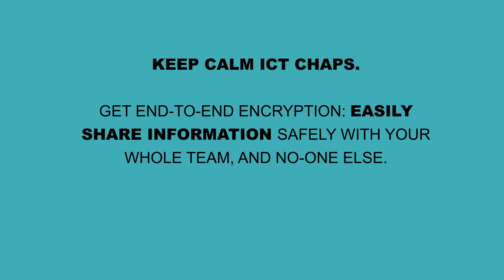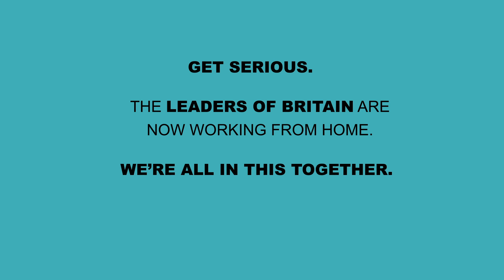Britain: Let's Get Home Working Done | Atlas Cloud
We are all in this together. The leaders of Great Britain are now home workers. Atlas Cloud has captured behind the scenes footage of Boris, Rishi and Priti working from home.
People of Great Britain: Stay at home. Stay safe, stay productive, and stay secure when you do.